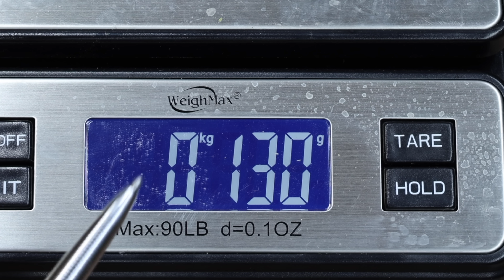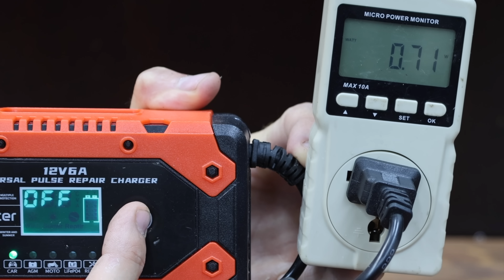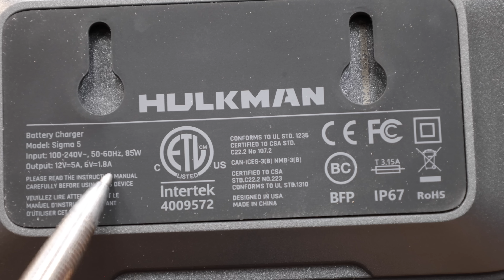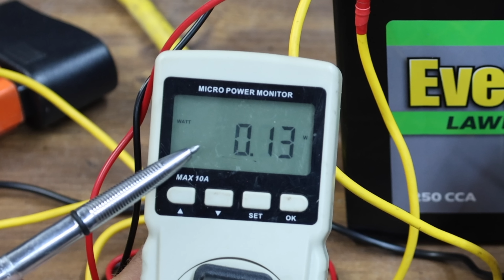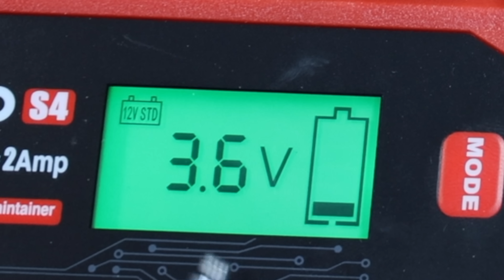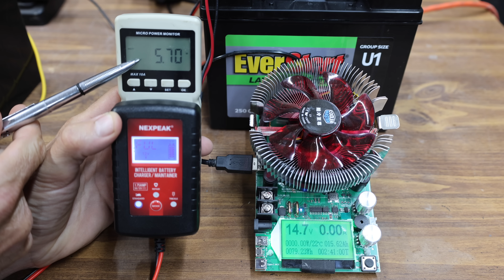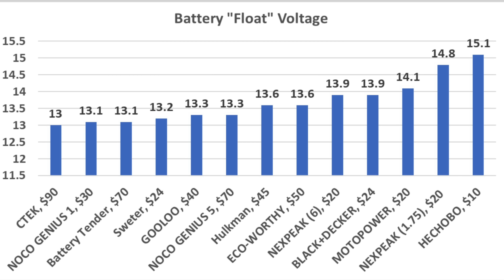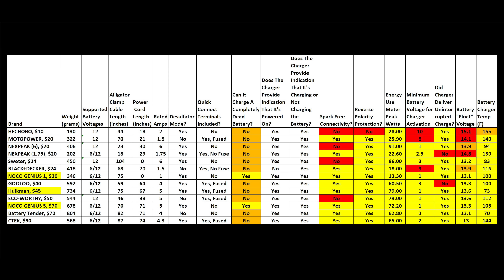I Tested the Most Hyped Car Battery Chargers – One Stood Out!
NOCO Genius, Battery Tender, CTEK, ECO-WORTHY, Hulkman, GOOLOO, Black+Decker, Sweter, NEXPEAK, MOTOPOWER and HECHOBO. Battery chargers compared for spark free connectivity, short and reverse polarity protection, peak charge rate, battery trickle charge/float, and battery charger temperature.

I purchased all of the battery chargers to ensure an unbiased review. So, thank you for supporting the channel!

➡ Products Tested In This Video (in no particular order):
NOCO Genius 1
NOCO Genius 5
Battery Tender
NEXPEAK 1.75 amp
NEXPEAK 6 amp

Videography Equipment:
Canon EOS R6 Mark II
Go Pro Bundle